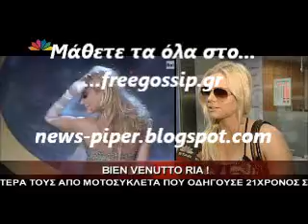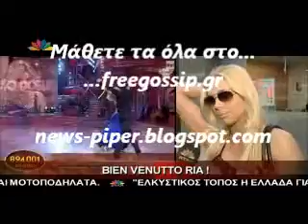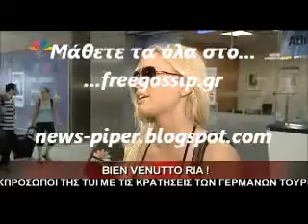Η Ρια Αντωνιου επεστρεψε